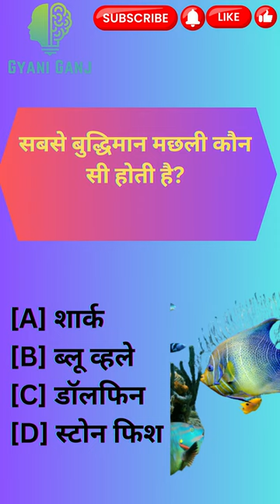सबसे बुद्धिमान मछली कौन सी होती है | Intelligent fish | Dolphin Fish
Fish fact,
dolphin fact,
Popular seawater fish: Salmon, Tuna, Cod, Snapper, Mahi-mahi, Grouper, Flounder, Halibut, Swordfish, Sea Bass.

Popular freshwater fish: Trout, Catfish, Bass, Tilapia, Carp, Perch, Pike, Crappie, Bluegill, Sturgeon.